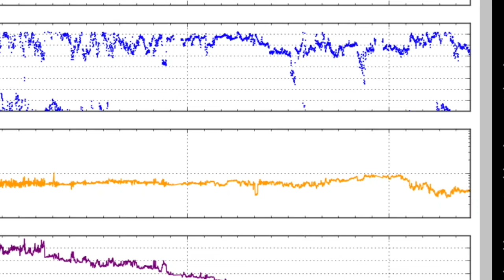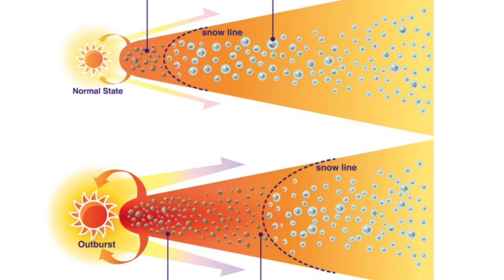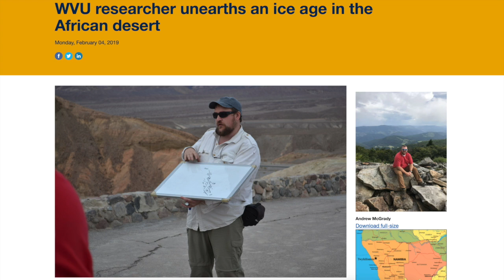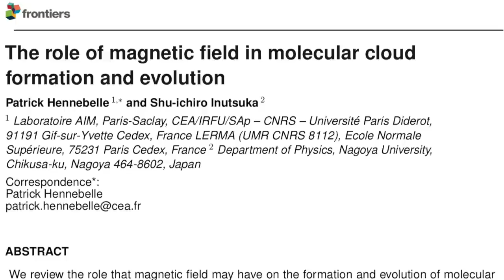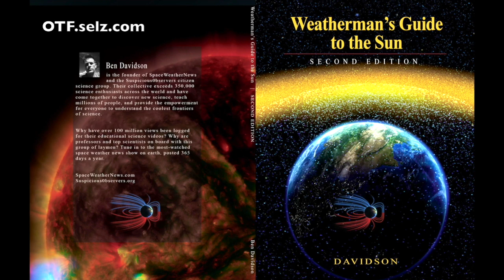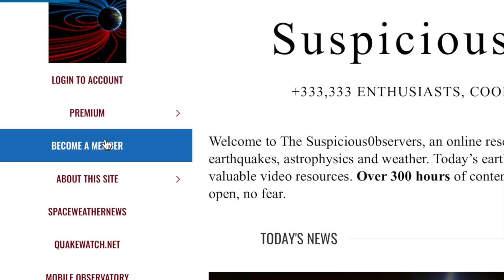Magnetic Universe, Super-Fast Quake, Snow | S0 News Feb.5.2019